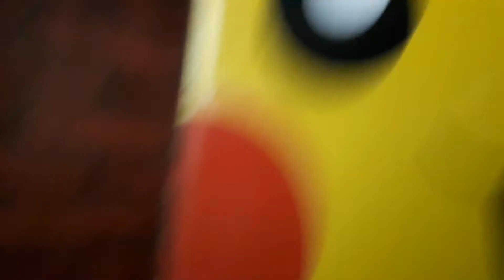Pokemon Godio 1:1 scale Pikachu